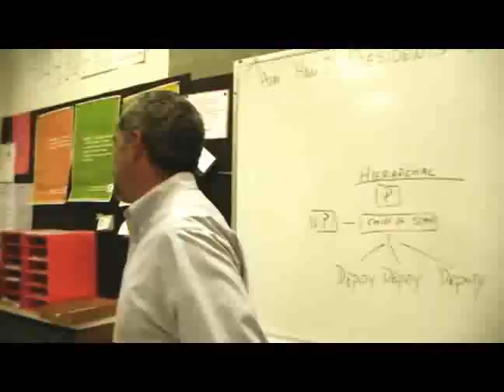My Big Fat Armenian Family - Official Trailer #1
The official trailer to the feature-length movie coming out soon directed by Sevak Ohanian, based on characters created by Ajmin Baghramian and Sevak Ohanian.

The movie is almost 3 hours long (trying to edit it down a little bit) and will be premiered at a local theater in Los Angeles.

Keep watching!